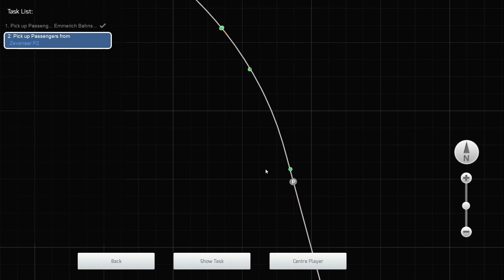Een Route uit oude doos!!! - Train Simulator 2021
Vandaag rijden we met de Abellio Flirt naar Zevenaar als de RE19
* Route: Betuweroute